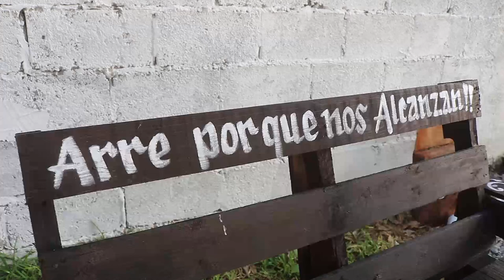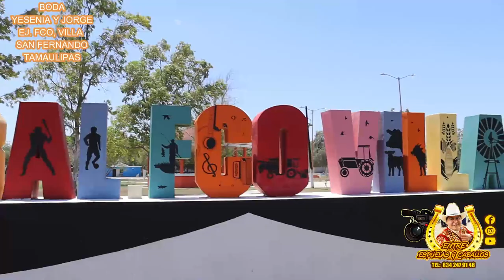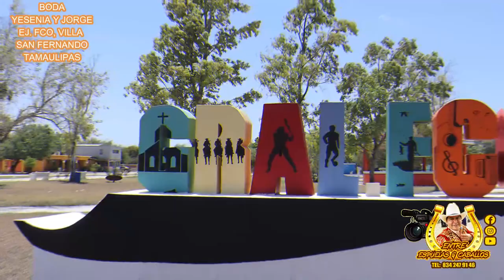1er PARTE BODA YESENIA Y JORGE EJ SAN FCO